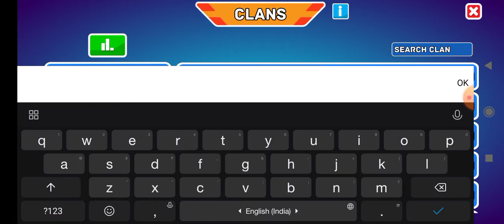Badmash War || My Facebook is always connect in Hills of steel